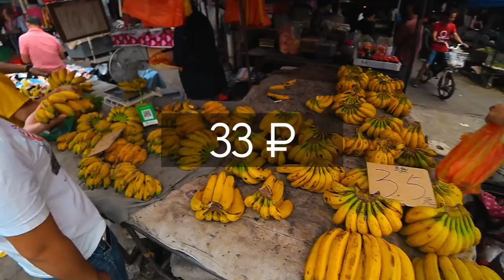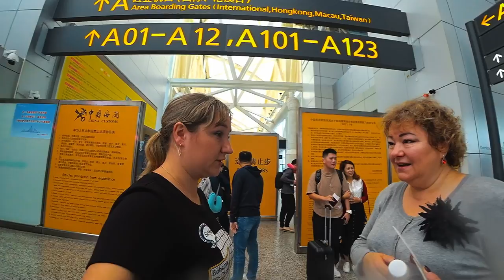КИТАЙСКИЙ РЫНОК В КИТАЕ 🥩 ЗАКУПАЕМ ПРОДУКТОВУЮ КОРЗИНУ🥔 ТЕЩА ЛЕТИТ В РОССИЮ 😞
Я снимаю на Sony FDR-X3000r, Sony FDR-AX700 и на DJI Mavic PRO 2.

КИТАЙСКИЙ РЫНОК В КИТАЕ 🥩 ЗАКУПАЕМ ПРОДУКТОВУЮ КОРЗИНУ🥔 ТЕЩА ЛЕТИТ В РОССИЮ 😞 ►СМОТРИТЕ ВИДЕО!